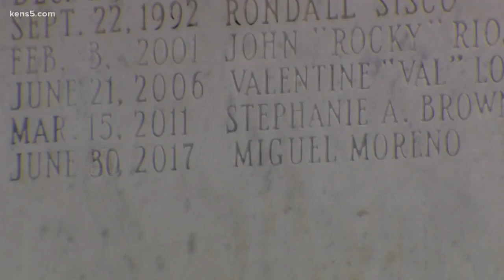SAPD remembers Officer Miguel Moreno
June 29, 2017 is a date San Antonio Police have to remember even though they wish the tragic events of that day had never occurred.